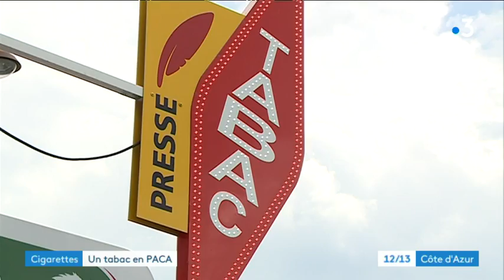La région PACA est la région de France où il y a le plus de fumeurs